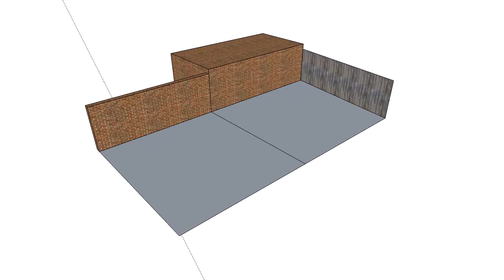bradley and heather